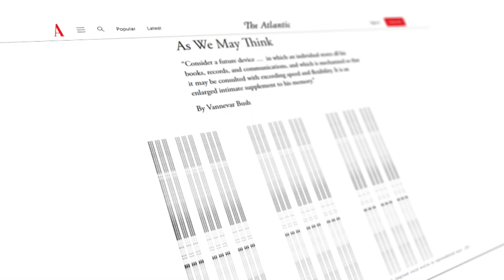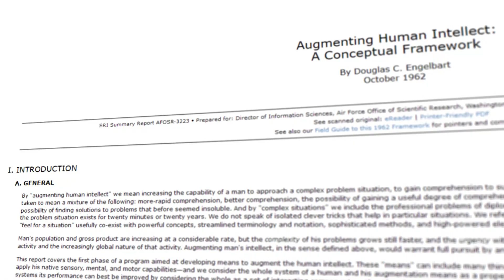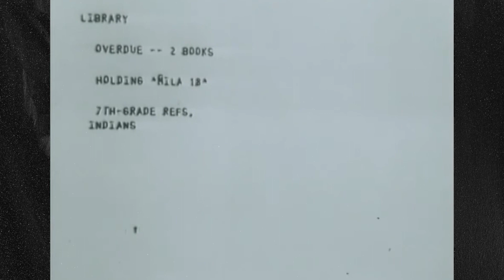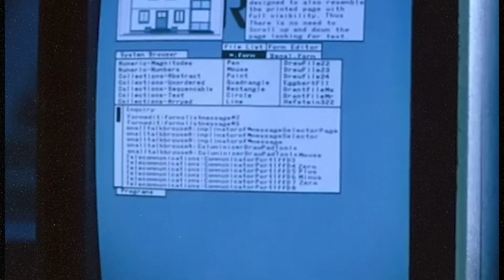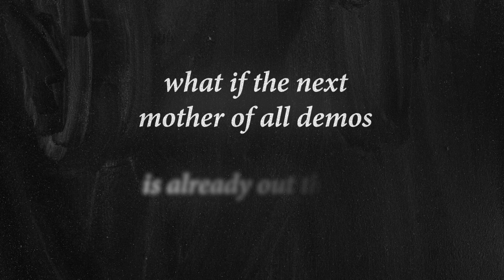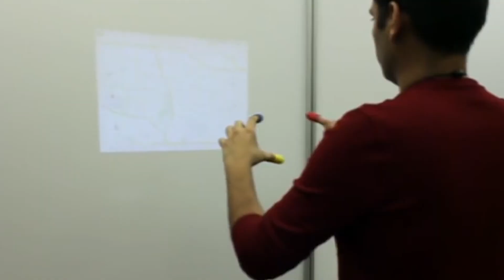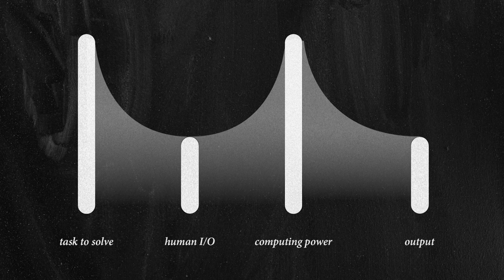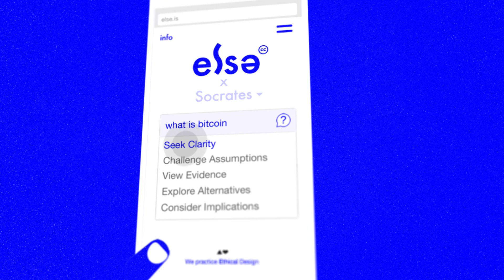The Man Who Made Apple Possible (In 1968)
Today we dive into the story of Douglas Engelbart and the Mother Of All Demos, probably the most influencial 90 minutes in tech history. But can we do it again? Is there another Mother Of All Demos today that has already laid out what we are waiting for?

► ABOUT
🖖 Hey! I'm Enrico and on this channel I go behind the scenes of tech. I'm a tech Product Manager,  builder of digital stuff, YouTube aficionado and overall meme connoisseur. I am also a rare Italian who doesn’t know how to cook.